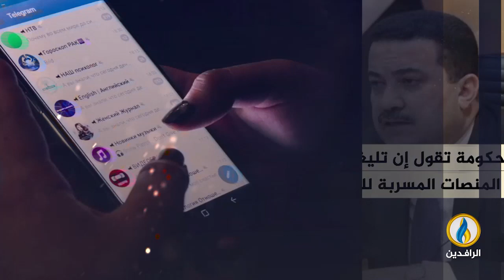انفوجرافيك | أصداء حظر تطبيق تليغرام في